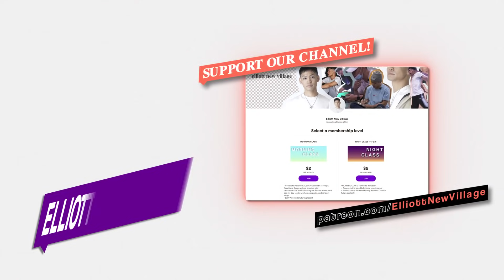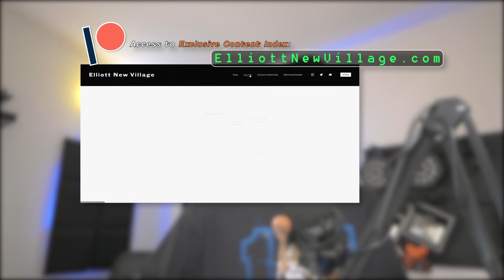Dancer Reacts to TXT - MAGIC Dance Practice